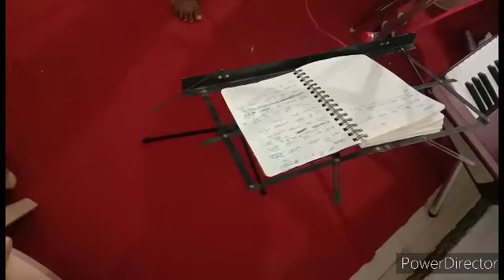कोरोना का दानव l कोरोना संक्रमण पर आधारित कव्वाली l गायक साजिद खाँन l गीतकार श्री अनिल गोयल.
संगीत- अमजद अली खाँन.
विशेष-  श्रीअनिल जोशी
सारेगामा रेकॉर्डिंग स्टुडिओ